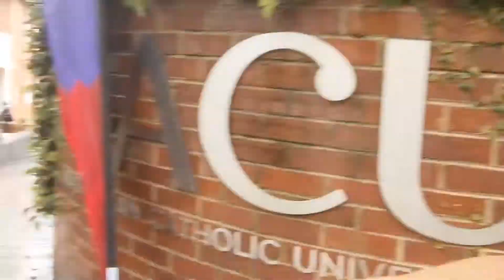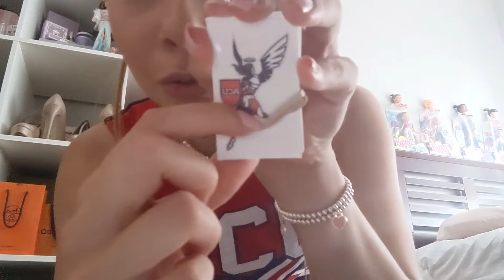O week 2022 Vlog! 💜❤️🤍🎀📣 ACU Cheer Recruitment Girlbozzin 😗✌️😎 + an open day haul ofc! 💼